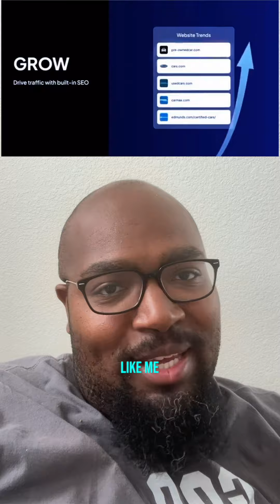5 AI Websites that feel ILLEGAL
Discover these game-changing AI tools:

1️⃣ Perplexity: Your free AI research assistant 🔍
2️⃣ Logo Diffusion: Turn sketches into pro logos 🎨
3️⃣ Rose: Excel wizardry with AI 📊
4️⃣ Moment: Build web apps without coding 💻
5️⃣ Playground AI: Create stunning images from text 🖼️

These AI-powered sites will revolutionize your work!
Which one are you trying first? 👇

Follow @ThatTechPastor for more AI secrets! 🚀